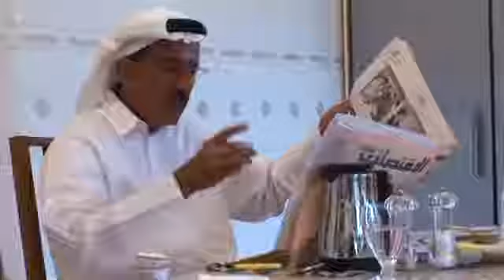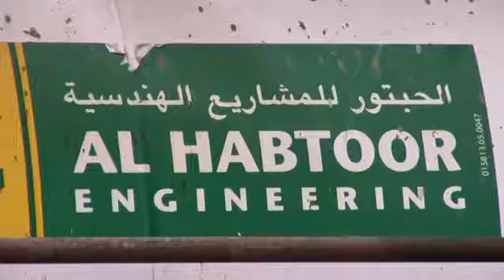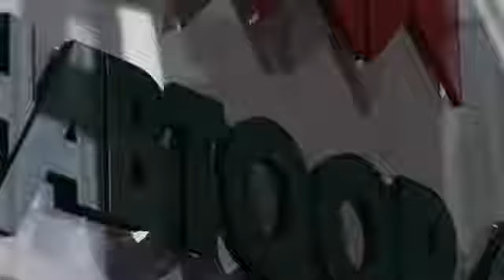02 A day in the life of Khalaf Al Habtoor